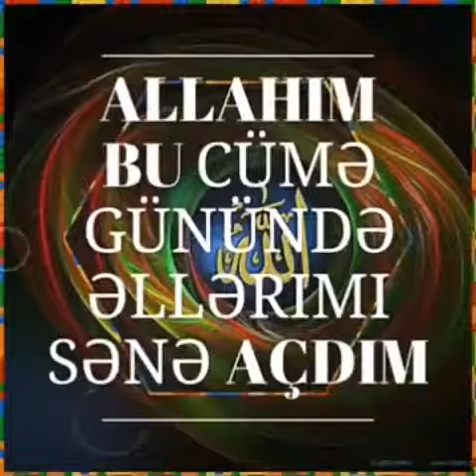Whatsapp ucun dini video Cumeniz mubarek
Maraqlı videolar üçün like edin və kanala Abune olun...